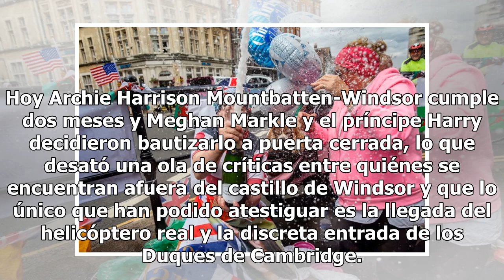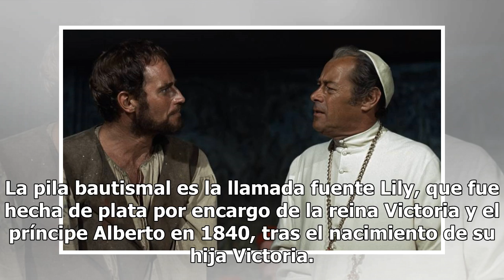El bautizo de Archie Harrison desata críticas en Reino Unido